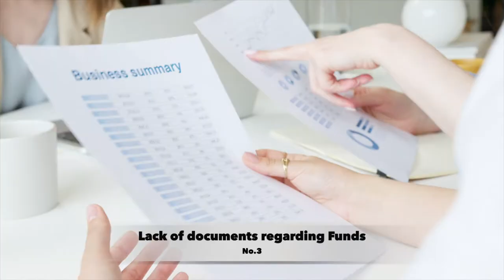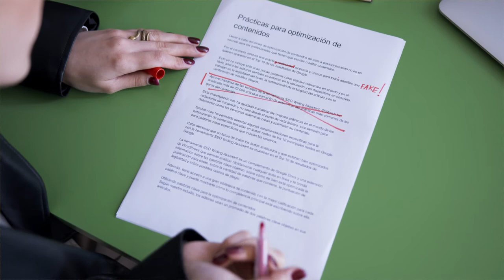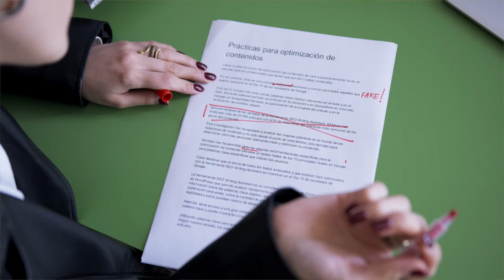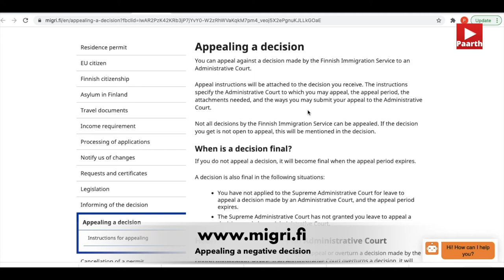Don't make these mistakes or your visa/residence permit may get rejected!!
Why do visa/residence permit applications get rejected? Please check the full video to find out the most common reasons for visa denial. Make sure that you avoid these mistakes while you apply for yours.
International Student Insurance Finland and Europe

►Boya Microphone BY-M1DM Dual mic
►Rode Mic VideoMicro
►Gorilla Camera tripod
►Apple MacBook Air
►Transcend memory card, Silver 128gb
►SanDisk Extreme 128 GB
►GoPro Hero9 black
►Apple iPhone XR (64 GB)